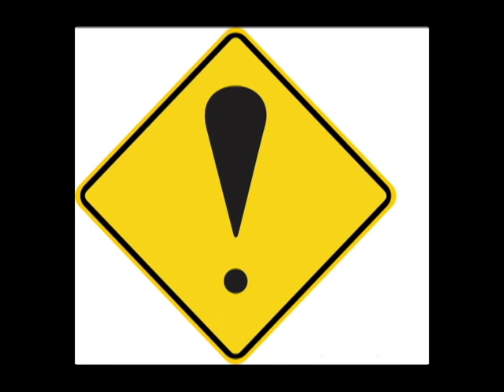Dumazile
A song the late Jabu Zikalala & Themba Ndlovu (husband & wife team) did in Bulawayo, Zimbabwe did dedicating it to the scourge of HIV AIDS as a way of saying away with stigmatizing.